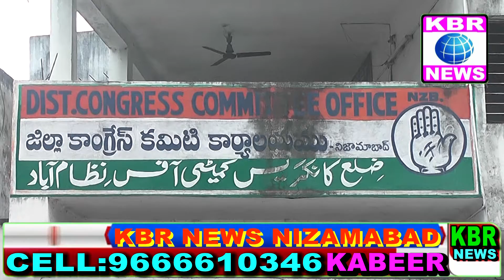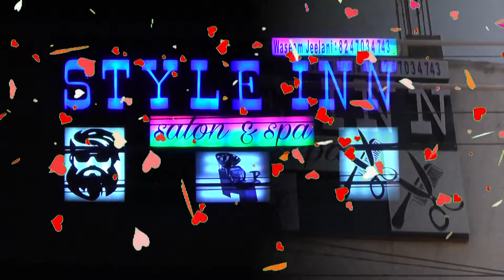TRS HUKUMATH DHOKA DENE ME KAMIYAB.//KBR NEWS NIZAMABAD.//KABEER IQBAL.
CONGRESS LEADER MD MAJID KHAN NE TRS PAR TANQEED KA NISHANA BANAYA.